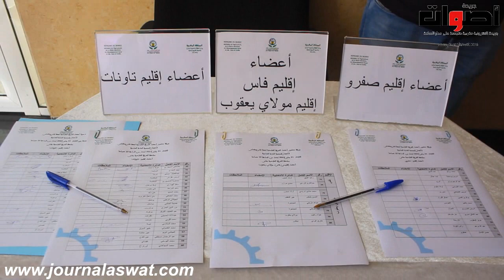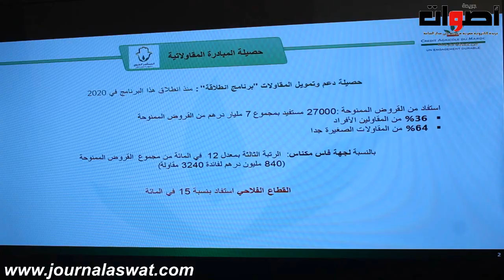تصريح مصطفى المسوري رئيس الغرفة الفلاحية جهة فاس مكناس حول الدورة العادية 31 شتنبر